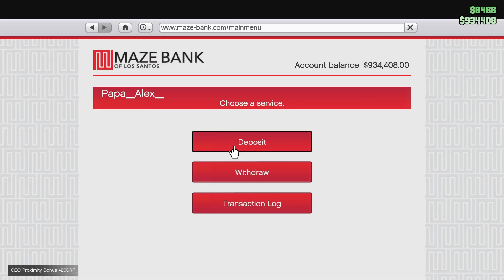We actually started to do JOBS in GTA!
Wow, it took this long and we finally started to make money, very cool.

0:00:00 Intro
0:00:17 Daniel does some trolling
0:01:19 Daniel takes this to the parking lot
0:01:47 Ice Spice makes her appearance
0:01:55 I notice Bruno doesn't have any pants on
0:02:20 I become a bodyguard and fail immediately
0:02:34 Daniel carpet-bombs us as we run away in pure fear
0:02:44 Daniel finally kills us, but at what cost
0:03:03 I get hit and twirl
0:03:06 Car jumpscare
0:03:12 I insult Bruno for being too tall
0:03:28 I make sure Bruno changes safely
0:03:50 Bruno puts on the 'drippiest" clothes
0:04:13 Daniel kills me and him trying to crash into Bruno
0:04:18 Can't wait to gamble today. Literally Shaking. That's called dedication.
0:04:41 A special pickup from the company heli, resulting in Bruno levitating
0:04:55 Daniel plays with all of our lives, resulting in taking myself out to escape
0:05:23 Daniel tries to kill me but destroys the company heli and himself
0:05:36 Daniel immediately ruins the mission and beats up Bruno's patrons
0:06:04 Daniel can't control himself with explosions and kills us
0:06:16 Does Daniel land the truck, take this test and find out!
0:06:51 Daniel perfectly throws a C4 into my car completely flabbergasting me
0:07:00 Daniel throws a bunch of C4 on my car but I take him out before it's too late
0:07:16 Daniel runs me and Bruno over repeatedly, but can't kill us
0:07:56 Daniel kills us one last time, making Bruno have a mental breakdown while I rejoice to keep my check
0:08:14 End clips